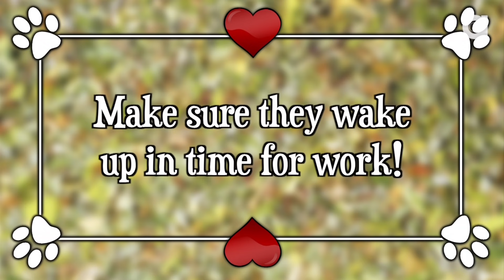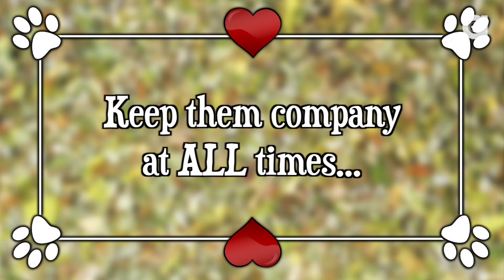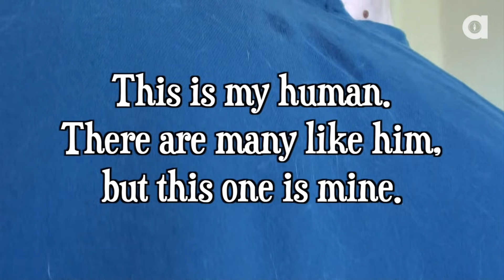A Cat's Guide to Loving a Human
How do cats show love to their owners? Here's Cole & Marmalade's guide to loving a human! 💗